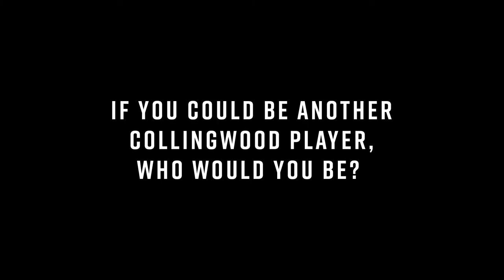Minute with a Magpie: Steele Sidebottom